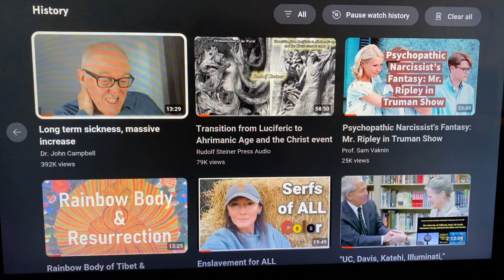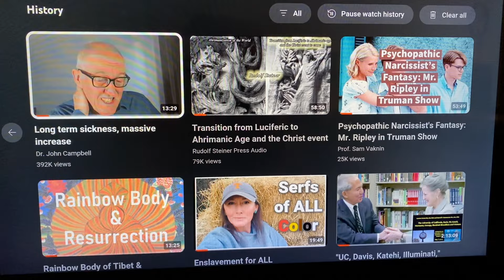Challenger Shuttle Psy Op, One World Religion,"Antarctica", Magnetic Pole Shift, Money, Dark Ages...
Episode 34

Leuren Moret: One World Religion; Handoffs & Consolidations | Putin; Repairs to Middle East - Leuren Moret: Global Nuclear Coverup

Bonus Features

Transition from Luciferic to Ahrimanic Age and the Christ event to come By Rudolf Steiner - Rudolf Steiner Press Audio

Support OK, Copernicus Productions via donations at my PayPal Thank you so much for all of your support! PLUR & Art Hard!